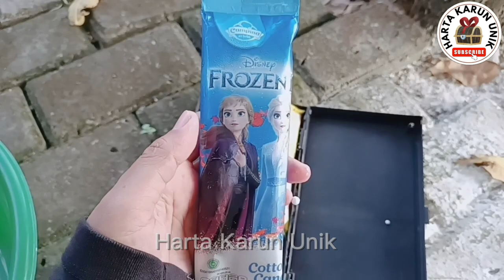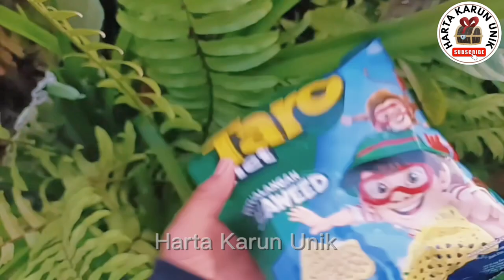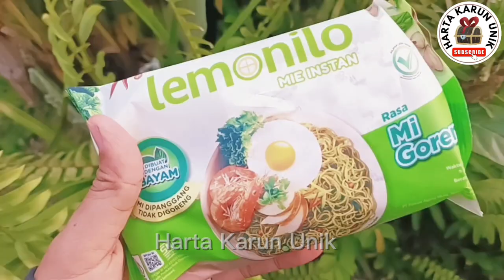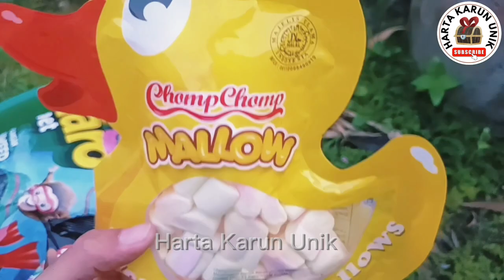Hunting Permen Yupi, Menemukan Harta Karun Kembar, Drama Mencari Harta Karun, ES KRIM,YUPI CDZ,dll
::::::Deskripsi Judul:::::
taro net, Marshmallow strawberry.

kata Kunci
Menemukan Harta Karun Kembar, berburu harta Karun kembar, drama mencari harta Karun,

Keywords

Finding Treasure Twins,
hunting Treasure Twins,
treasure hunt drama